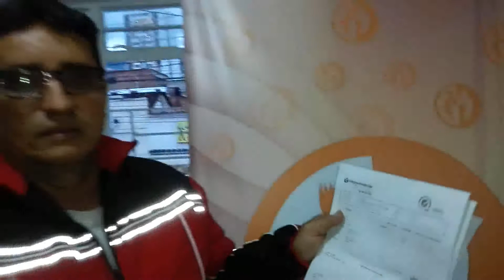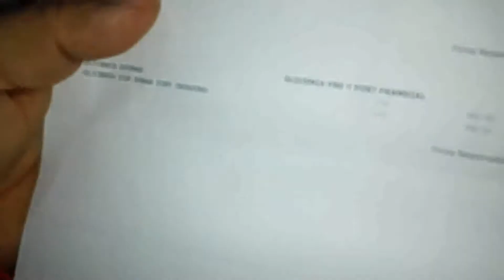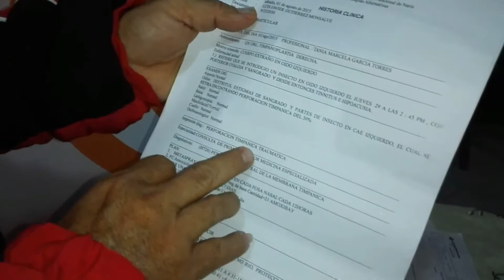Increible TESTIMONIO Alphaspin y Alphameta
Perfil de Compañia:
JM Ocean Avenue es una empresa conjunta entre dos poderosas multinacionales de ventas directas, Ocean Avenue y JM Internacional, creando oportunidades para los distribuidores y clientes mediante la expansión a 25 nuevos mercados en seis continentes. Ofrece una amplia gama de productos de primera calidad en las categorías de suplemento nutricional, cuidado personal y estilo de vida.
Nuestra misión es ayudar a las familias a crear increíbles experiencias de vida junto a las personas que aman.
Los Fundadores de JM Ocean Avenue reconocen el valor de combinar sus fortalezas para crear una vía poderosa y así compartir los valores fundamentales de la compañía que son fortalecer la familia, contribuir a la comunidad y, por último, beneficiar a toda la humanidad. Crean una empresa global que combina un fuerte liderazgo, prácticas de gestión probadas, solidez financiera, y una extensa red de distribución con el compromiso enfocado a la investigación científica, el desarrollo de productos y la atención al cliente.

PAISES SURAMERICANOS  ECUADOR, COLOMBIA, VENEZUELA, PERU, MEXICO, BOLIVIA y PARAGUAY.. Y PRONTO TODOS LOS PAISES DE SUR CENTRO AMERICA

Para mas informacion cantactame por